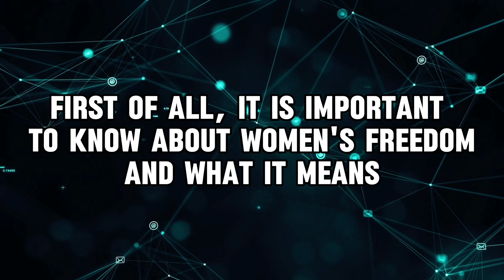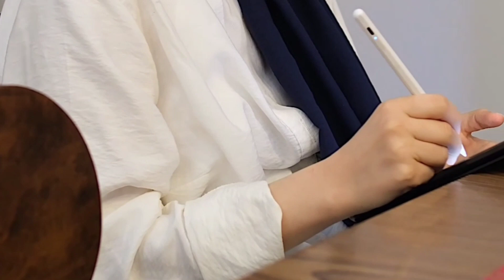women's freedom in Islam اسلام میں عورت کی آزادی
Islam ka mutabik aurat mukamal Azad ha lakin Kuch limits Islam na define ki han Jin ka andar rahna para ga. And ya limits mardon k lya b han lakin wo alag han.

About Talib e haqeeqat
The purpose of creating the channel is to remove the misconceptions of the youth about Islam.  And tell the people how both the religion and the world can be balanced together.  It is our main goal to make people understand that it is easy to act according to Islam in daily affairs.  We want to guide people at every stage of life where they face difficulties.  We want to tell people how to escape the temptations of the present age.  We will tell people how they can strengthen their relationship with Allah and how they can develop love for Prophet Muhammad (peace and blessings of Allah be upon him) in their hearts.  As our channel name says we want to create truth seekers.  May Allah strengthen your and our relationship. Ameen